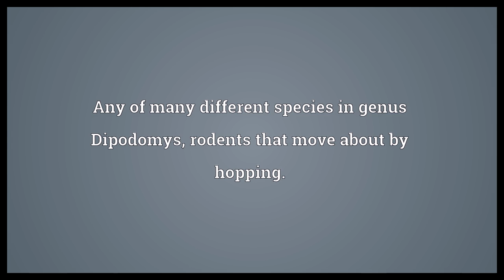Kangaroo rat Meaning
Video shows what kangaroo rat means. Any of many different species in genus Dipodomys, rodents that move about by hopping.. kangaroo rat synonyms: hopping mouse.  Kangaroo rat Meaning. How to pronounce, definition audio dictionary. How to say kangaroo rat. Powered by MaryTTS, Wiktionary